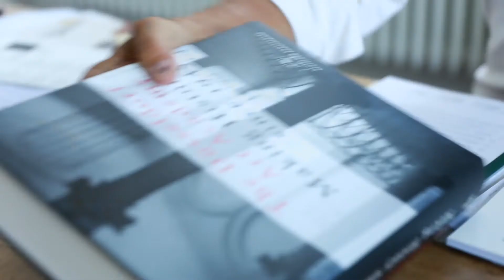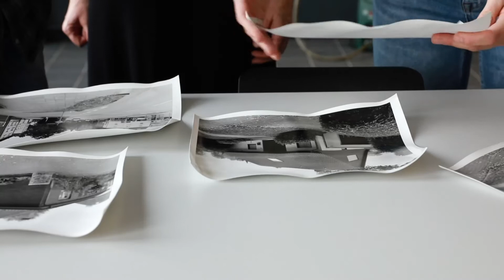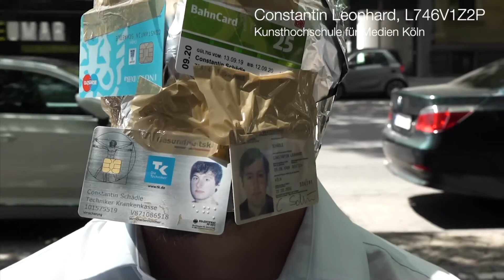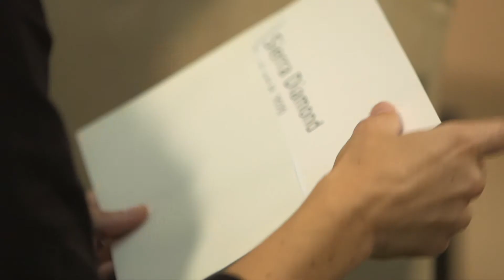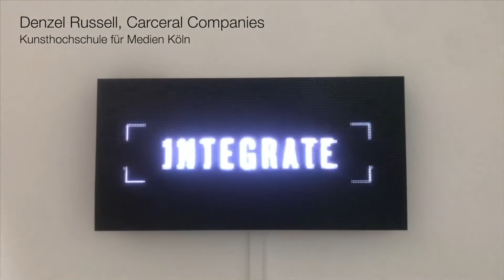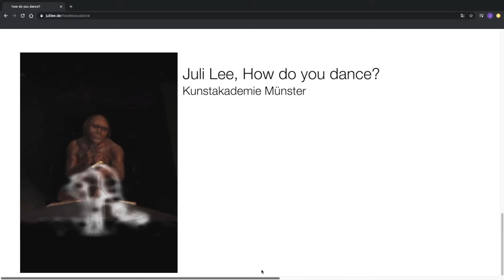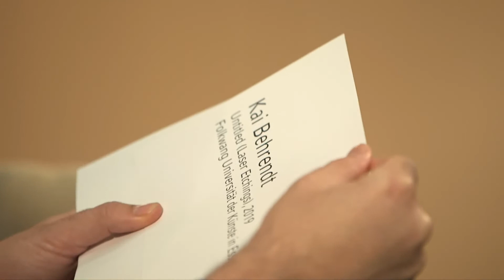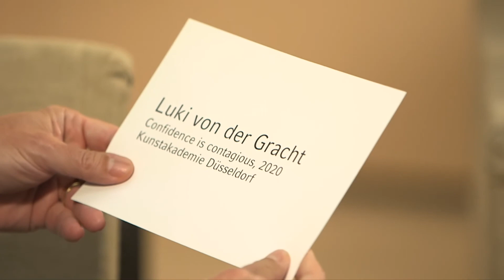NRW.BANK.Kunstpreis 2020: die Preisverleihung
Den NRWBANKKunstpreis schreibt die Förderbank für Nordrhein-Westfalen jährlich zur Förderung junger Kunst in NRW aus. Eine hochkarätig besetzte Jury hat den Preis in vier Sparten vergeben: „Malerei & Grafik“, „Foto & Medienkunst“, „Skulptur & Installation“ sowie „Performance“. Jede Sparte ist mit 7.500 Euro dotiert. Zudem haben die Website-Besucher über einen Publikumspreis in Höhe von 3.000 Euro abgestimmt.

Bei der diesjährigen Preisverleihung als Gäste dabei sind

• Dominik Geis, Preisträger NRW.BANK.Kunstpreis 2019
• Prof. Karl-Heinz Petzinka, Rektor Kunstakademie Düsseldorf
• Eckhard Forst, Vorstandsvorsitzender
• Katja Stolarow, Referentin Kunst
Moderatorin ist Caroline Gesatzki, Leiterin Kommunikation und Kunst

Setting der Preisverleihung ist Franz Wests Installation „Schöner Wohnen“, 1999.

Die Gewinner:

Sparte „Malerei & Grafik“
• Melanie Höhn, fængsel, Kunstakademie Düsseldorf

Sparte „Foto & Medienkunst“
• Leonore Müller, nervenreizungen, Kunstakademie Düsseldorf

Sparte „Skulptur & Installation“
• Kai Behrendt, Untitled (Laser Etchings), Folkwang Universität der Künste Essen

Sparte „Performance“.
• Sierra Diamond, Sarah mit H, Kunstakademie Münster

Sparte „Publikumspreis“
• Luki von der Gracht, Confidence is contagious, Kunstakademie Düsseldorf

Die weiteren Nominierten:
• Inga Barnick, parade ground, open space (a review of Maidan), Folkwang Universität der Künste Essen
• Kai Borsutzky, Return to Lake Placid, Kunstakademie Düsseldorf
• Ayla Buchholz, décorps, Folkwang Universität der Künste Essen
• Rabia Caliskan, Kirschen sind besonders schlimm, Kunstakademie Münster
• Felix Hengesbach, o.T., Kunstakademie Düsseldorf
• Anna-Lisa Högler, All Day, Folkwang Universität der Künste Essen
• Jonas Kamm, Serie „Chunks“, Folkwang Universität der Künste Essen
• Holger Küper, Immer da und ganz nah, Kunstakademie Münster
• Juli Lee, How do you dance, Kunstakademie Münster
• Constantin Leonhard, L746V1Z2P, Kunsthochschule für Medien Köln
• Arezoo  Molaei, Ohne Titel, Kunstakademie Münster
• Johannes Post, Serie „study for market“, Kunsthochschule für Medien Köln
• Jana Rippmann, Transmedial Trap, Kunstakademie Münster
• Denzel Russell, Carceral Companies, Kunsthochschule für Medien Köln
• Deniz Saridas, RSP1, Kunstakademie Düsseldorf
• Veronika Simmering, Egoshooter, Kunstakademie Münster
• Julian Westermann, Gewirk (aus der Serie „Biwak“), Kunstakademie Düsseldorf
• Max Wetter, 110011, Kunstakademie Düsseldorf
• Jie Xu, Serie „Entropische Anordnung“, Kunstakademie Münster

Die Auswahl der Gewinnerinnen und Gewinner erfolgte in zwei Stufen: Im ersten Schritt nominierten die Professoren der staatlichen Kunsthochschulen in Nordrhein-Westfalen 24 Studierende und Absolventen zur Teilnahme am Wettbewerb. Im zweiten Schritt kürte eine Fachjury die Preisträgerinnen und Preisträger.

In der Jury 2020 waren vertreten:
• Dr. Susanne Anna, Direktorin Stadtmuseum Düsseldorf
• Peter Gorschlüter, Direktor Museum Folkwang Essen
• Merle Radtke, Leiterin Kunsthalle Münster
• Christina Végh, Direktorin Kunsthalle Bielefeld
• und Eckhard Forst, Vorstandsvorsitzender NRW.BANK

Fotonachweise:
Melanie Höhn, fængsel (Foto: Lisa Onderka), Kunstakademie Düsseldorf
Johannes Post, Serie „study for market“ (© VG Bild-Kunst, Bonn 2020), Kunsthochschule für Medien Köln
Jana Rippmann, Transmedial Trap (Foto: Jana Rippmann, Jáno Möckel), Kunstakademie Münster